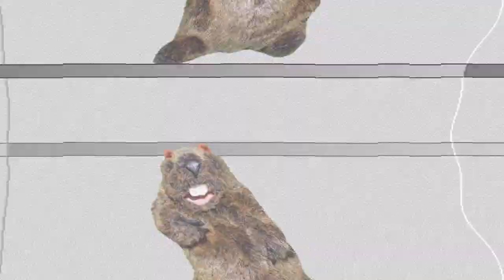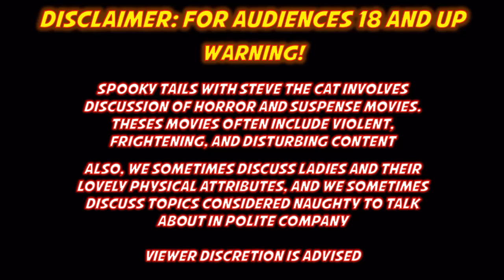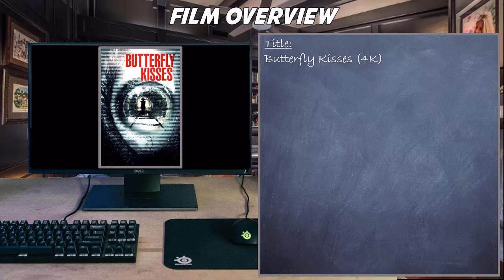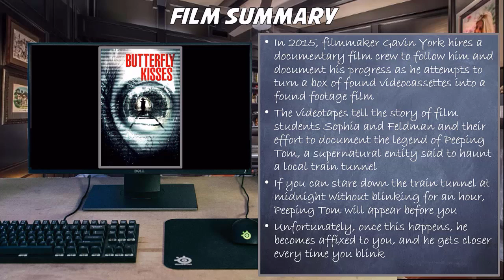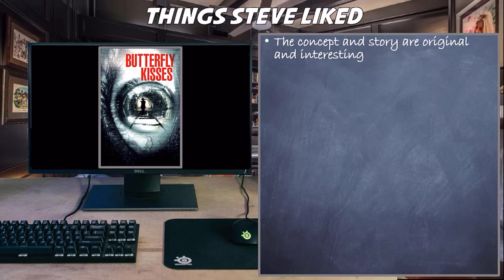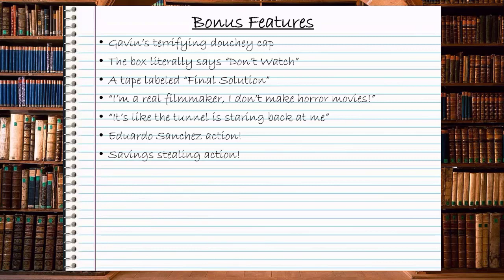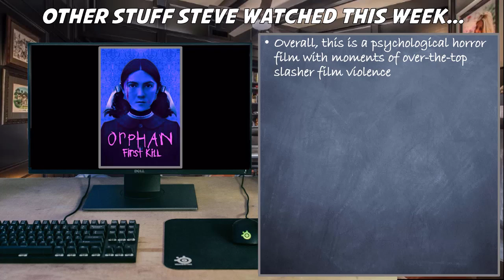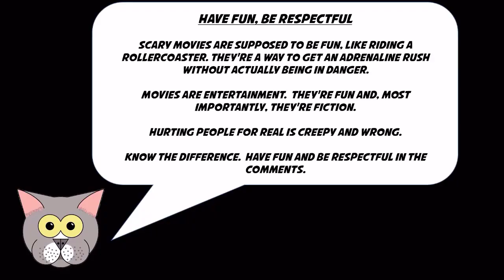Spooky Tails with Steve the Cat Episode 0502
In this all new episode we talk about one of Steve's favorite found footage films, [Butterfly Kisses].